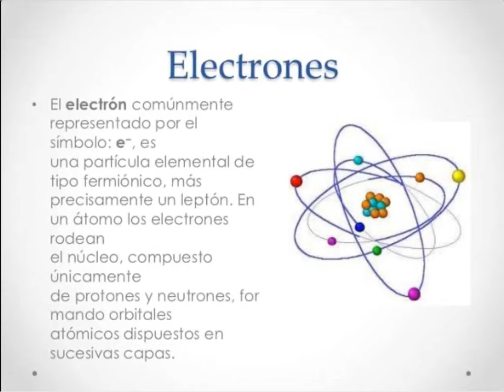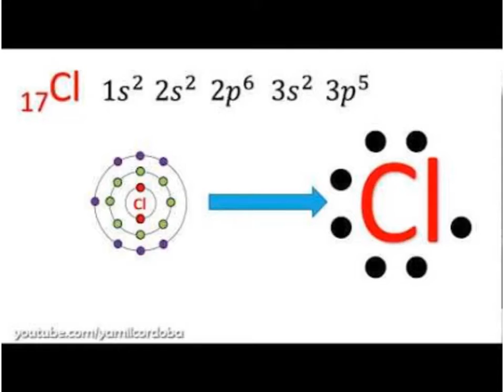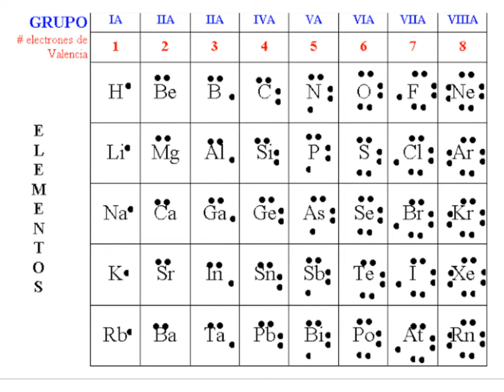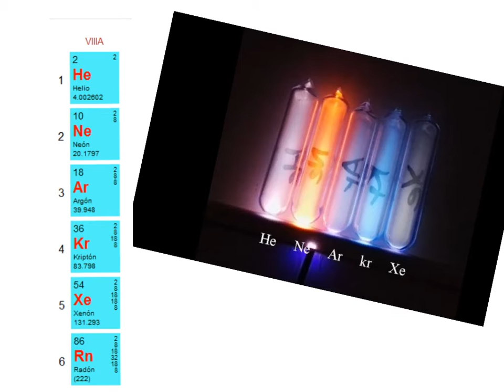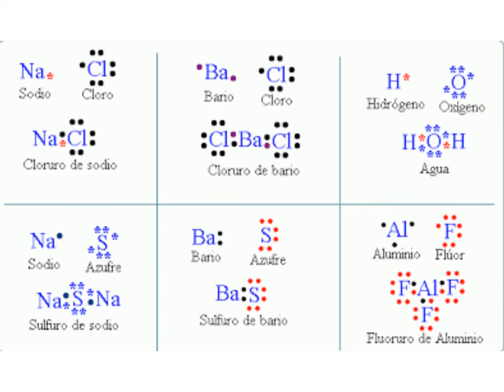Modelo de Lewis y electrones de Valencia